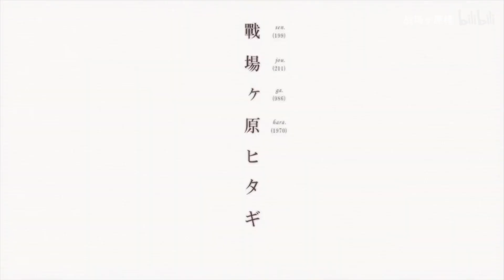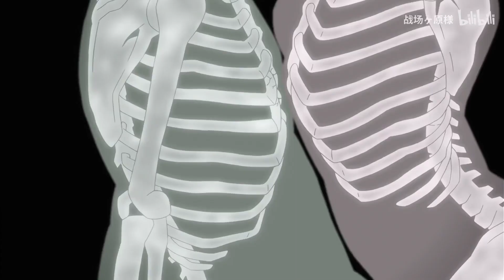【物語系列十週年紀念】你不知道的故事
轉載自bilibili

如果喜歡這部影片的話
希望您也能進入原網址幫忙頂一下和給個硬幣喔

►加入粉絲團，接收最新動態

✦版權聲明
所有發佈的影片&音樂僅用於宣傳目的